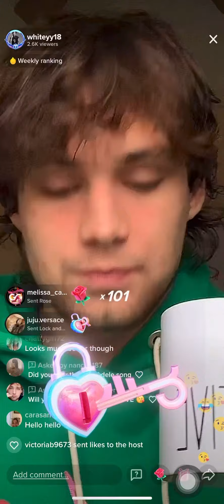Whiteyy18 LIVE October 17, 2021 pt1